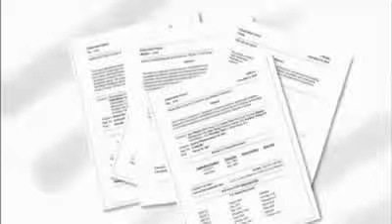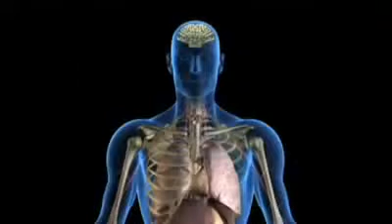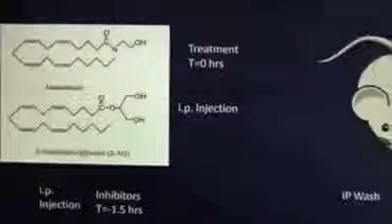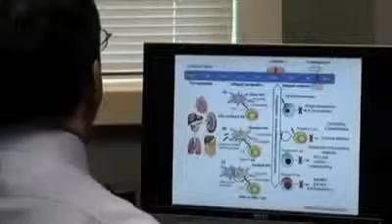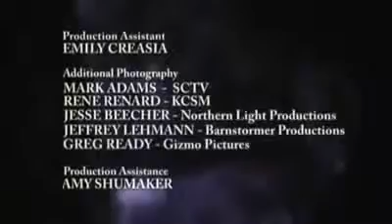THE SCIENCE OF CANNABIS (Pt.4)